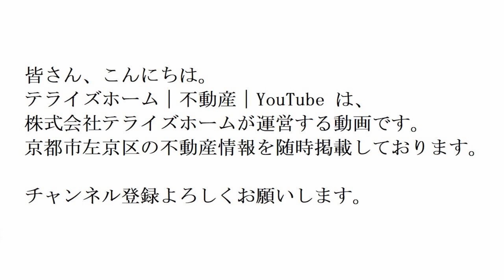【左京区不動産】一乗寺松田町【左京区で不動産を探す】左京区の不動産はテライズホーム